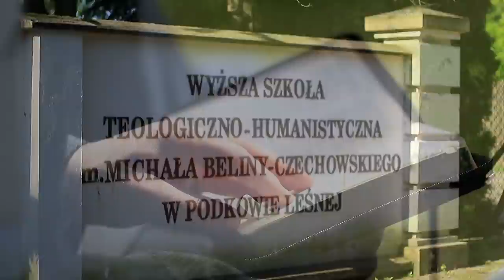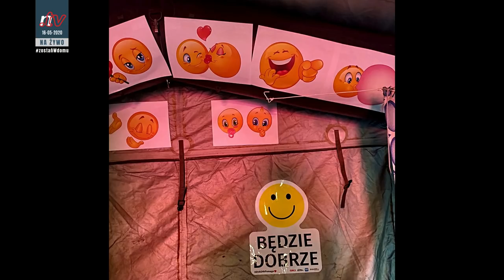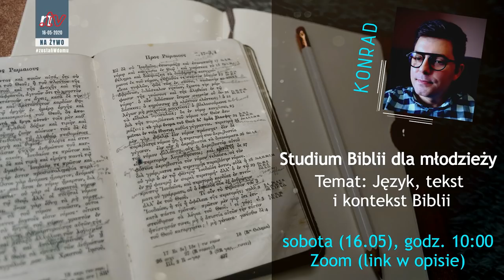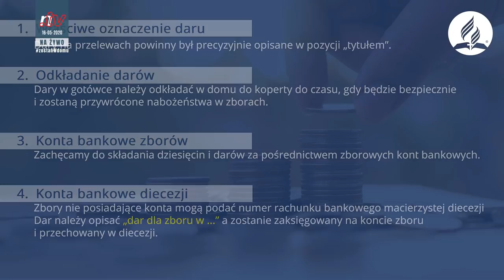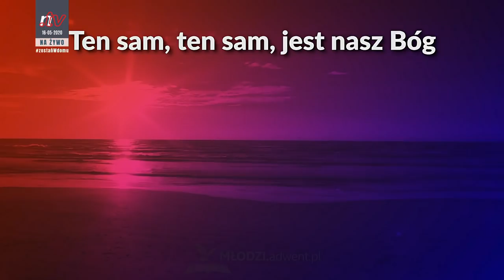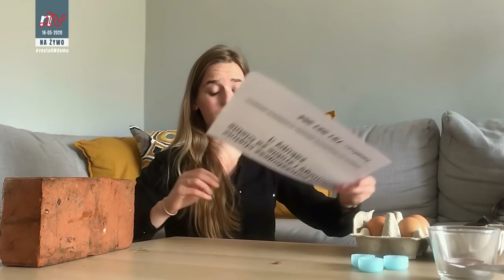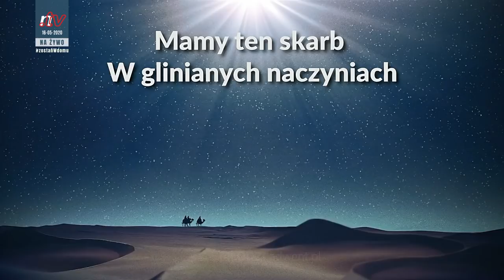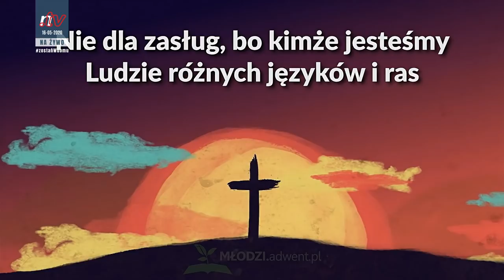Nabożeństwo Adwentystów - Podkowa Leśna (200516-#577)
Kazaniem służy pastor Marek Micyk. Transmisja nabożeństwa sobotniego z 16 maja 2020 roku z Kościoła Adwentystów Dnia Siódmego w RP ze zboru w Podkowie Leśnej. Tytuł kazania: „Stracony czas?” (Lb 14,33-34).

Złóż dar na naszą misję telewizyjną:
Bank (IBAN): PL 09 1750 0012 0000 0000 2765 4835, tytułem: nadzieja.tv

Meeting ID: 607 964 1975, Password: Logos1,1

Nadzieja.tv nie ponosi odpowiedzialności za treści zamieszczane przez widzów na czacie transmisji oraz zastrzega sobie prawo do blokowania osób, usuwania treści zabronionych prawnie, obraźliwych lub naruszających zasady współżycia społecznego.